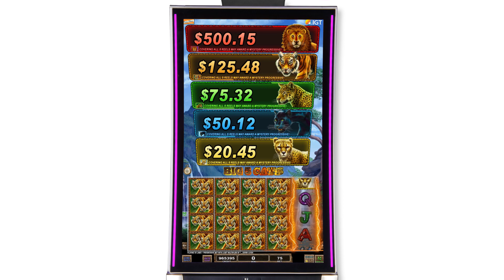Big 5 Cats™ Video Slots by IGT - Game Play Video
Big progressives meet big performance. Inspired by the “Proven Performer” Big 5 Safari® Video Slots, this theme gives players a familiar, sought after ride with new, stunning graphics. It features five mystery progressives and a five-level, symbol-driven progressive, as well as the Big 5 Tracker™ feature which keeps players aware of bet levels and progressive meters that provide better returns than their current bet level. The King Stacks® feature offers huge symbol stacks that can combine with the Double Symbols® feature and 5X multipliers to create large payout opportunities.